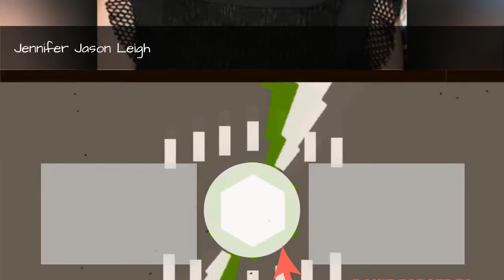Full Cast Of The First Time Actors/Actresses 💫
The First Time cast list, listed alphabetically with photos when available. This list of The First Time actors includes any The First Time actresses and all other actors from the film. You can view additional information about each The First Time actor on this list, such as when and where they were born. To find out more about a particular actor or actress, click on their name and you'll be taken to page with even more details about their acting career. The cast members of The First Time have been in many other movies, so use this list as a starting point to find actors or actresses that you may not be familiar with.List is made up of actors like Victoria Justice and Jennifer Jason Leigh.If you want to answer the questions, "Who starred in the movie The First Time?" and "What is the full cast list of The First Time?" then this page has got you covered. This cast list of who was in The First Time includes both lead and minor roles. {nodes}...more
0:00 - Intro
0:00:08 - Halston Sage
0:00:15 - Cindy Yen
0:00:22 - LaMarcus Tinker
0:00:29 - Christine Quynh Nguyen
0:00:36 - Matthew Fahey
0:00:43 - James Frecheville
0:00:50 - Maggie Elizabeth Jones
0:00:57 - Mark Chao
0:01:04 - Dylan O'Brien
0:01:11 - Craig Roberts
0:01:19 - Gerard Parkes
0:01:26 - Susan Anspach
0:01:33 - Molly C. Quinn
0:01:41 - Sharon Acker
0:01:48 - Britt Robertson
0:01:55 - Joshua Malina
0:02:02 - Angelababy
0:02:09 - Victoria Justice
0:02:16 - Robert Cummings
0:02:23 - Christine Taylor
0:02:30 - Jacqueline Bisset
0:02:37 - Jennifer Jason Leigh

?sub_confirmation=1